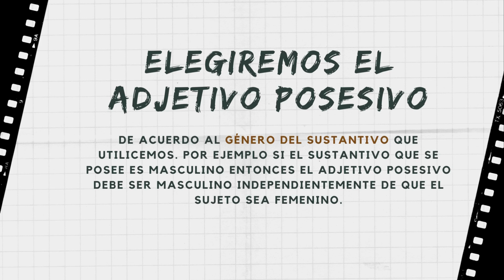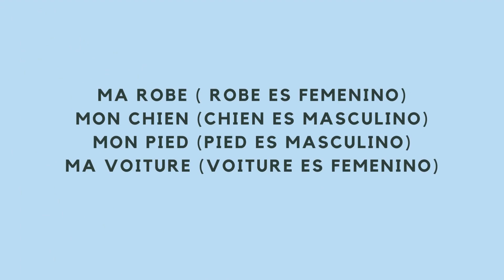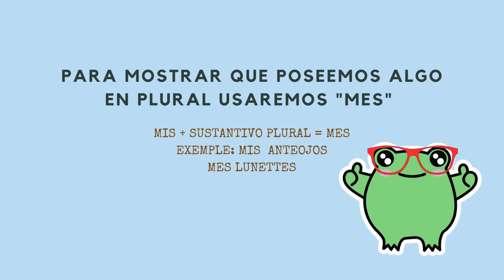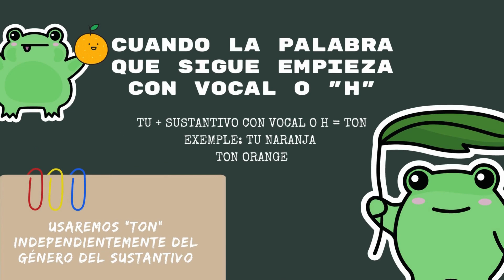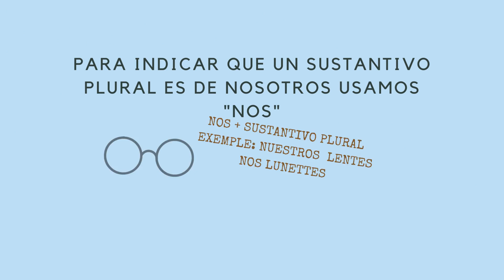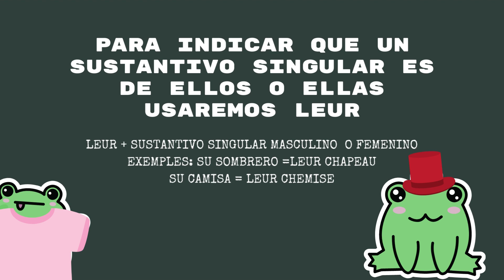Adjetivos Posesivos en Francés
Te mostramos qué son los Adjetivos Posesivos en Francés.